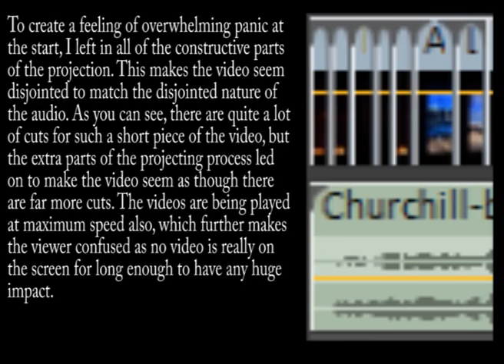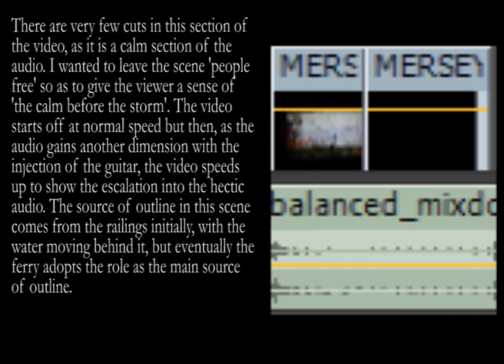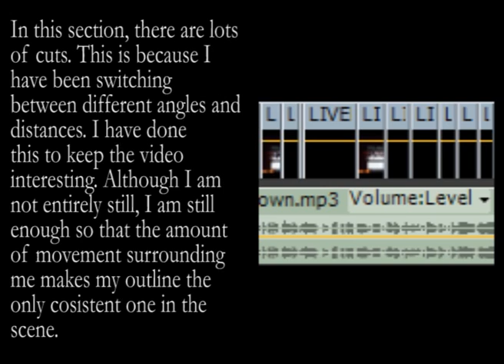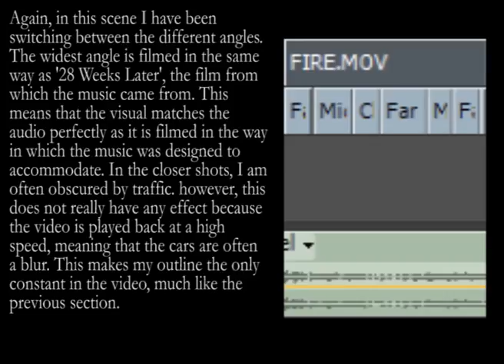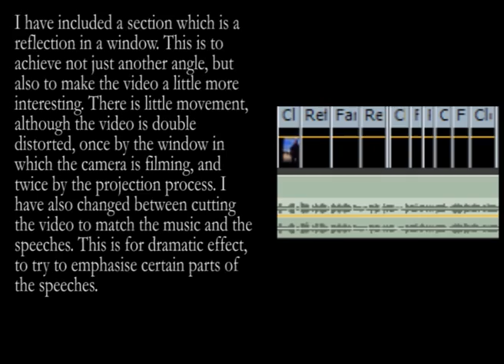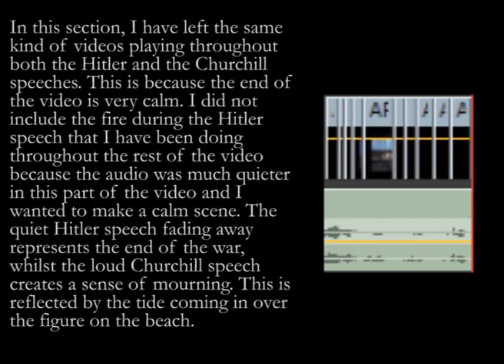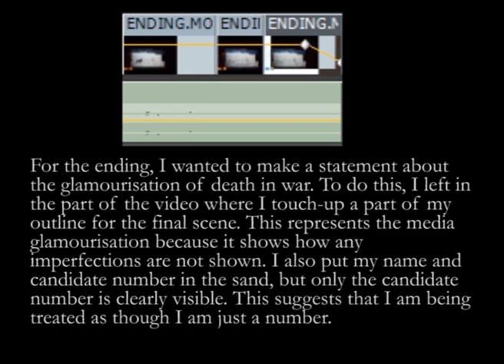Thomas Joy Outline Final Piece Annotation